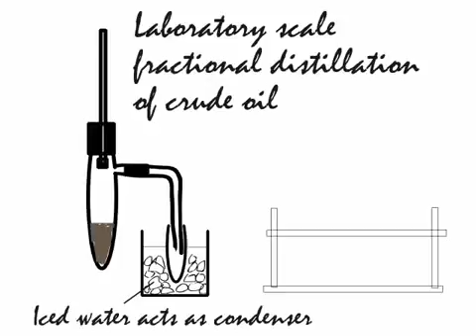Popular Videos - Fractional distillation &amp; Oil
Small laboratory scale fractional distillation of crude oil - producing petrol, paraffin, diesel, fuel oil and bitumen.

This video takes you through the fractional distillation of crude oil - creating 4 separate fractions - naphtha, petrol (gasoline), paraffin (kerosene) and diesel.